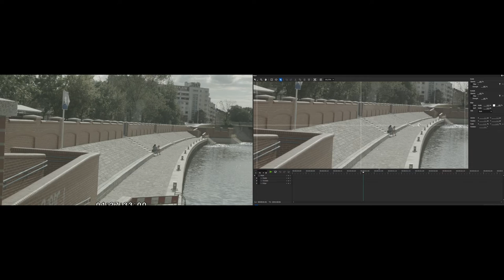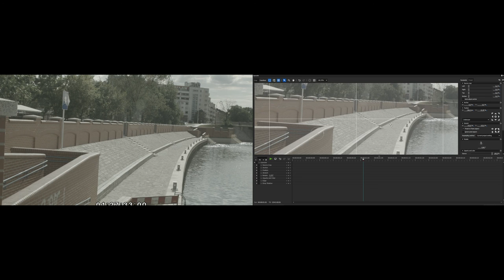EDIUS tricks - Object Remove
Object remove tutorial. Edius 8.3 Workgroup.